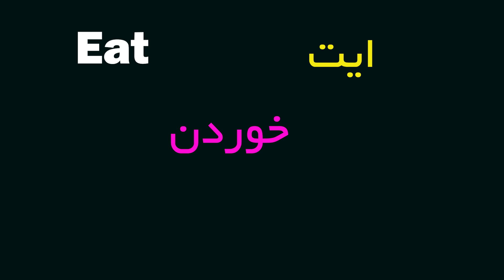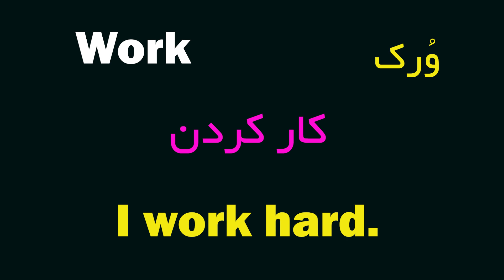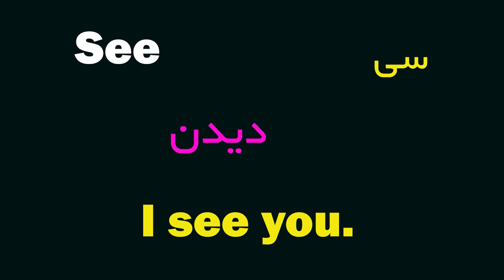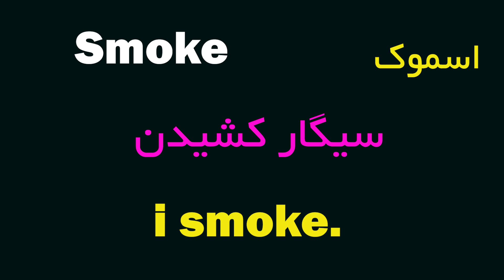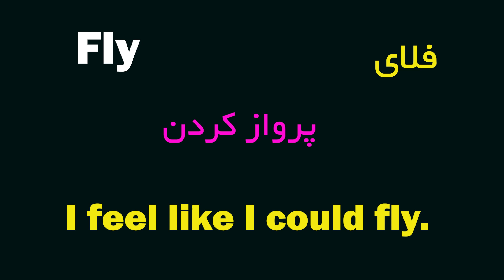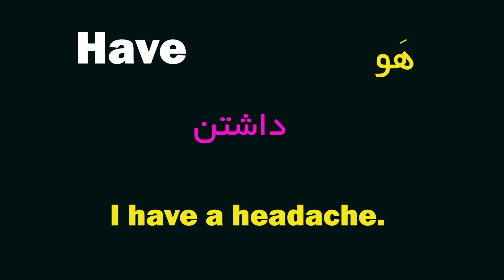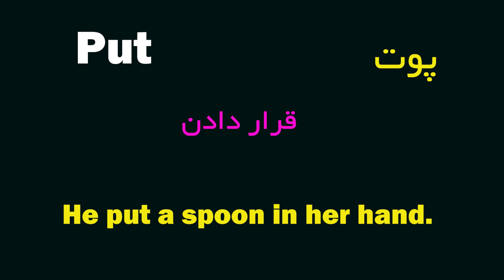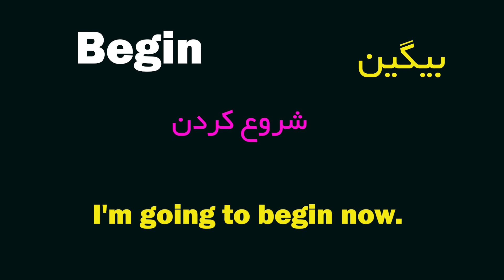100 فعلی که بلد باشی 90 درصد انگلیسی بلدی (بخش اول)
بعضی از فعلهای انگلیسی هستند که از بقیه کاربردی ترن و حسابی توی مکالمات به کارتون میاد. در نتیجه یاد گرفتن این فعل ها میتونه تا حدود خیلی زیادی به دردتون بخوره و نیازهای مکالمه ای شمارو برطرف کنه.
اما یادت باشه یه بار دیدن این ویدئو به معنی یادگیریش نیست و باید چند بار توی هفته این ویدئو رو ببینی و فعلهارو تکرار کنی تا خوب حفظ بشی.

ممنونم که با لایک و سابسکرایب و کامنت ازمون حمایت می کنید.  💓💓💓💓